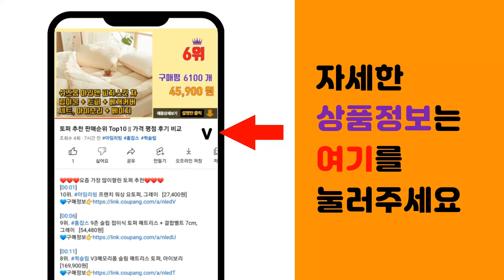챔피온맨투맨 추천 판매순위 Top10 || 가격 평점 후기 비교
❤️❤️❤️요즘 가장 많이팔린 챔피온맨투맨 추천❤️❤️❤️

[00:01]
10위. 휠라 에센셜 1911 로고 맨투맨 FS2POD4101X [26,590원]

[00:06]
9위. 비버리힐스폴로클럽 스퀘어 스포츠 맨투맨 티셔츠 CPL9T13 [13,930원]

[00:11]
8위. 워너비 챔피언브라보 20수 오버핏 반팔티 [6,210원]

[00:16]
7위. 챔피온 US Champion 클래식 져지 로고 롱슬리스 긴팔티셔츠 [24,430원]

[00:21]
6위. 챔피온 ASIA C로고 크루넥 논기모 스웨트셔츠 [32,380원]

[00:26]
5위. 챔피온 S600 파워블랜드 무지 맨투맨 크루넥 [24,900원]

[00:31]
4위. 챔피온 크루넥 오버핏 플리스 맨투맨 [40,070원]

[00:36]
3위. 챔피온 남여공용 S600 파워블랜드 맨투맨 [33,130원]

[00:41]
2위. 챔피온 파워블렌드 그래픽 크루 ​​GF88H-Y08160 [35,400원]

[00:46]
1위. 챔피온 스크립트 빅로고 Powerblend 기모 크루넥 맨투맨 [49,000원]